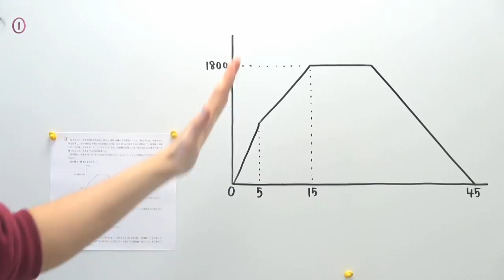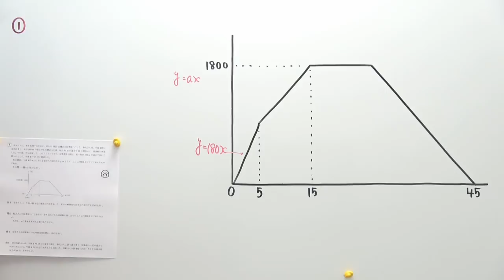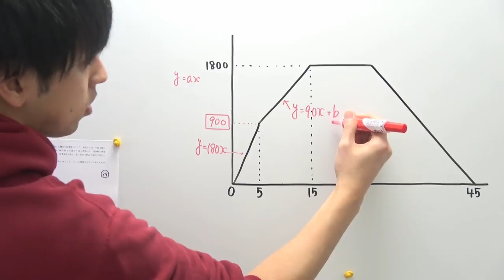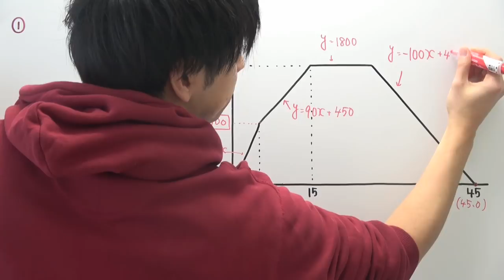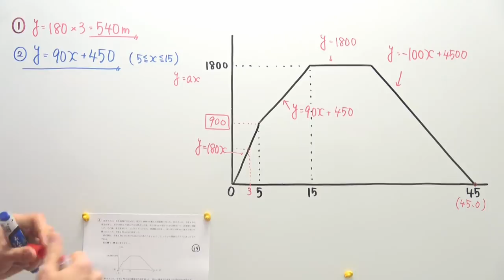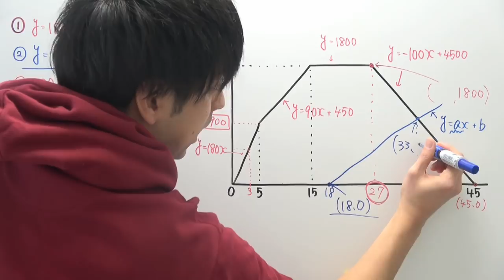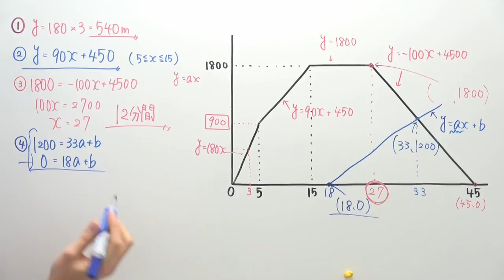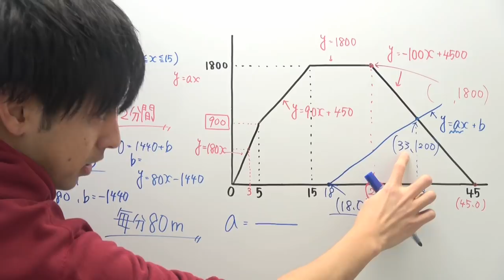【高校受験対策】数学-関数39